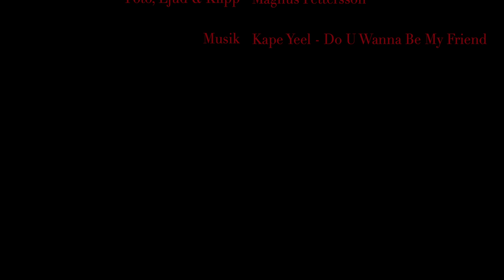Tema experiment 6: Utvärderingen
En film av Komedigruppen Ohyfsat